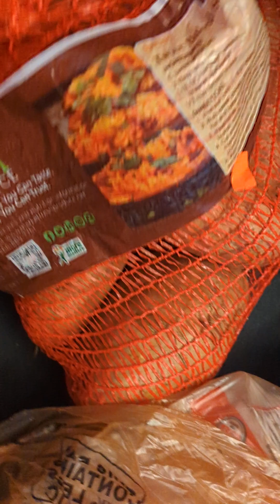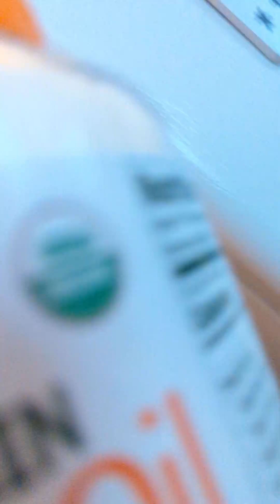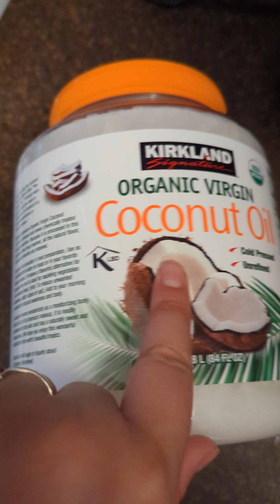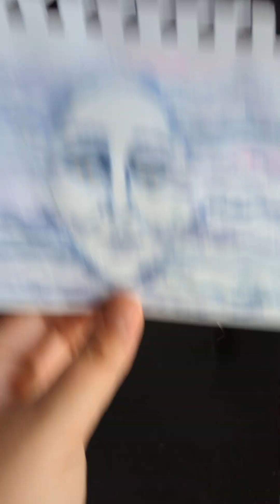costco has organic food?!